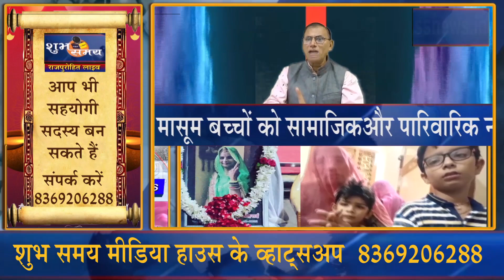बहिन चंदा और उनके मासूम बच्चों को सामाजिक और पारिवारिक न्याय के लिए जाग उठी राजपुरोहित नारीशक्ति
बहिन चंदा राजपुरोहित और उनके मासूम बच्चों को सामाजिक और पारिवारिक न्याय के लिए जाग उठी राजपुरोहित नारीशक्ति  बड़े संग्राम  का आगाज शनिवार, 29 अक्टूम्बर 2022, शाम 6 बजे